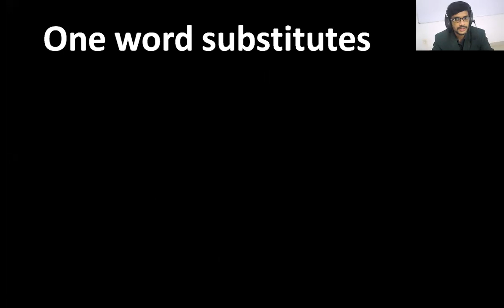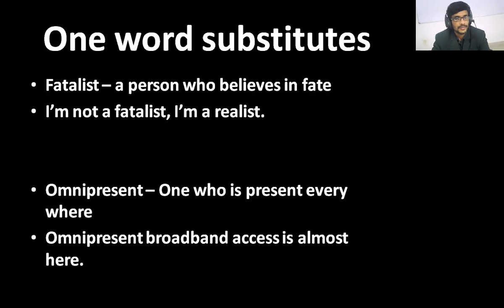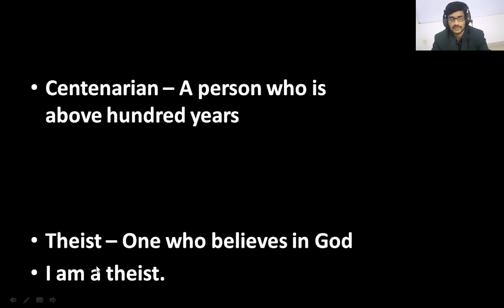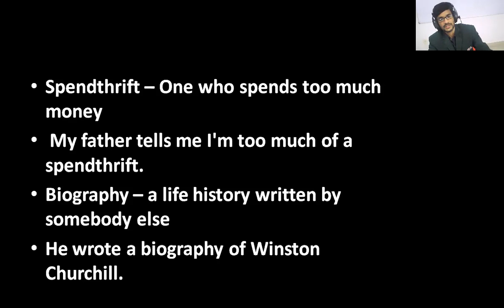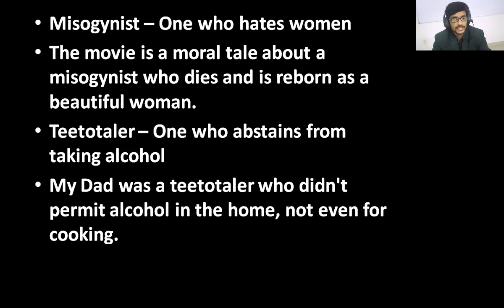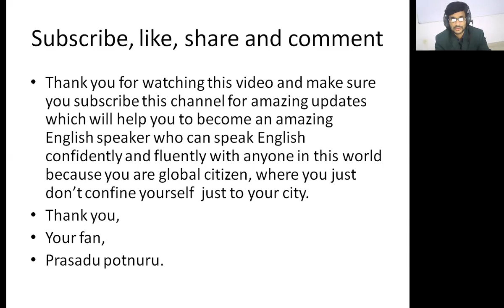You can use these one word substitutes in your daily conversation.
Dear viewers, thank you very much for watching my channel and I am so grateful to you for your support and encouragement. I started this channel to help people to become fluent in English and it is not difficult if you dedicate your time and put your sincere efforts in learning. This is one of the best channels to learn English and become fluent in English. Hope you all support me so that I can come with more videos.
Your English Fluency Guide,
Prasadu potnuru